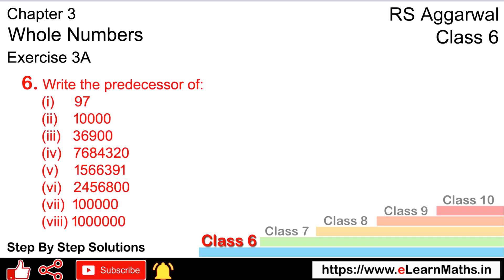Whole Numbers | Class 6 Exercise 3A Question 6 | RS Aggarwal | Learn Maths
Class - 6
Chapter - 3 - Whole Numbers
Exercise - 3A
Question - 6

Regards,
Garima Agarwal